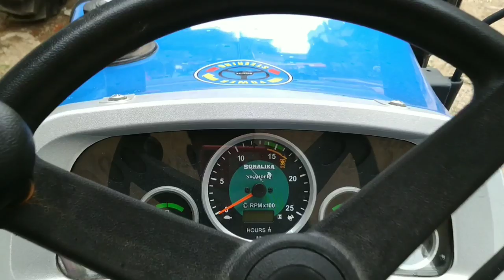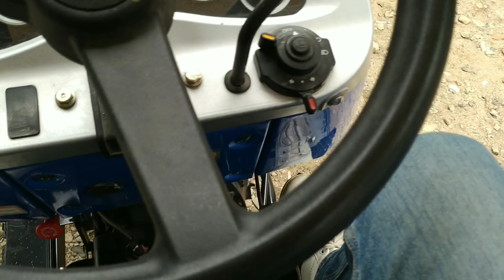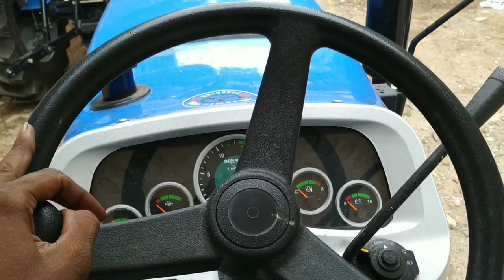सोनालिका DI 47 RX सिकंदर की पूरी जानकारी